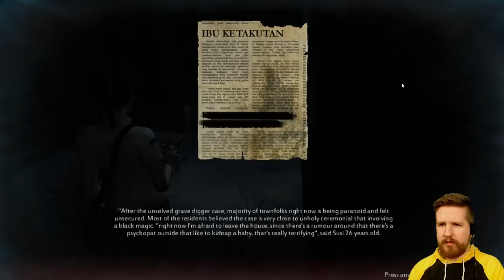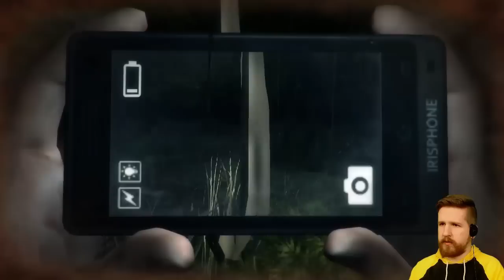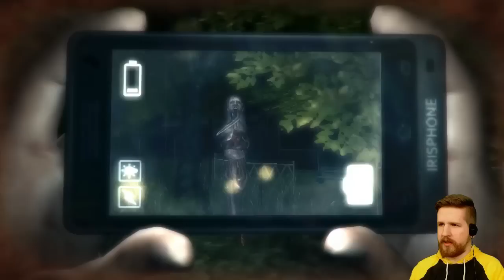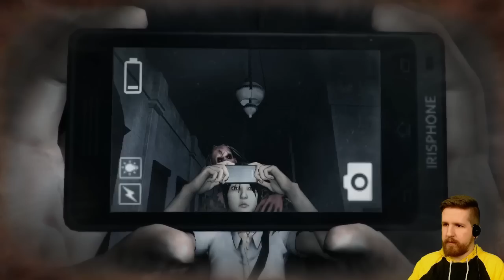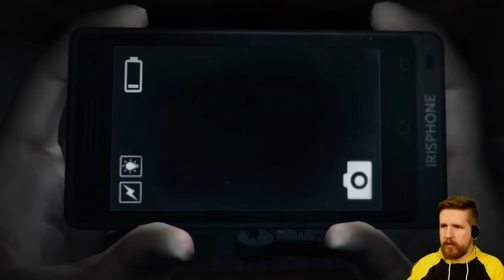DreadOut [7] - SECOND SISTER (Act 2)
Hope you guys like watching me fight invisible enemies, because thats what happens pretty much this whole video.